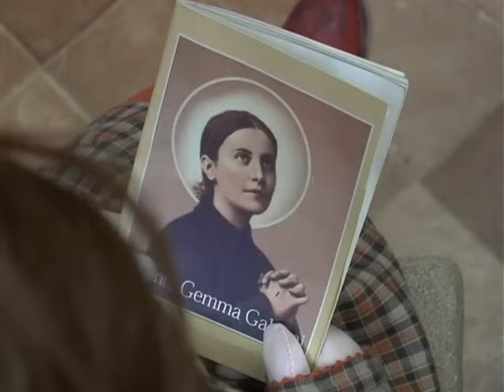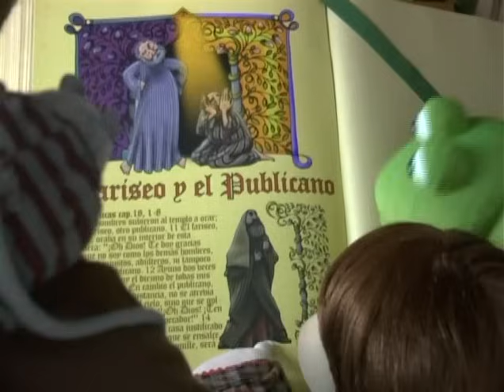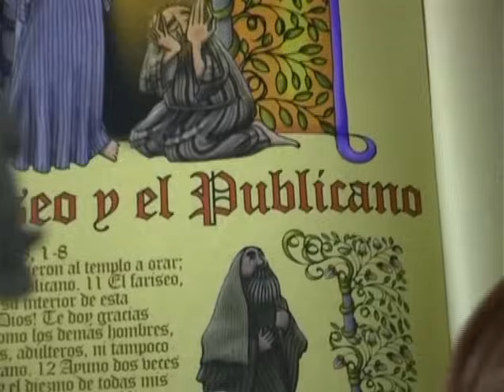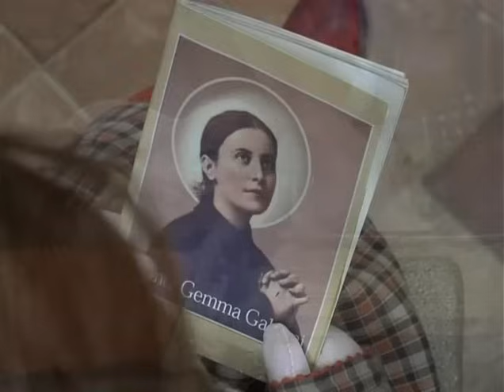El Fariseo y el Publicano - La Casita Sobre La Roca - Capítulo 5 - Valivan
Parábola del Fariseo y el Publicano. Quinto capítulo de la serie La Casita Sobre La Roca, producida por EWTN y Valivan.

Todos los DVDs de la serie a la venta en nuestra tienda